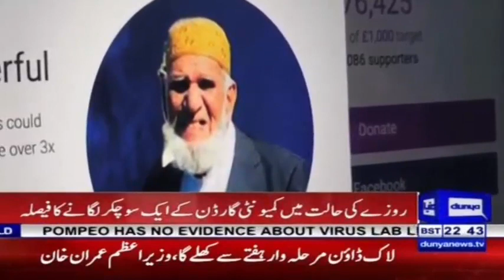Dabirul Islam Choudhury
Video from Shakil Salam